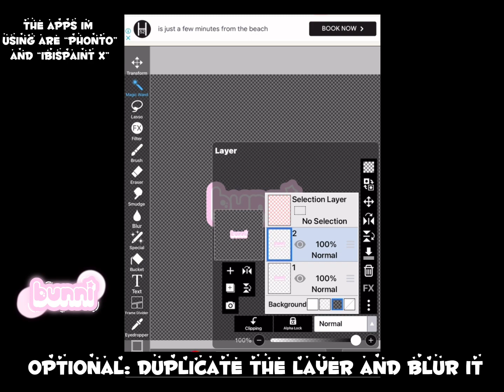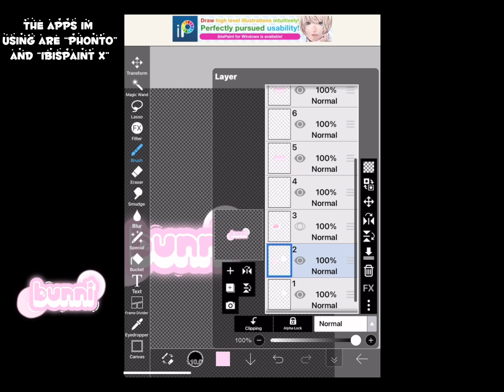how to make a custom watermark! || made by cakebun 🎀